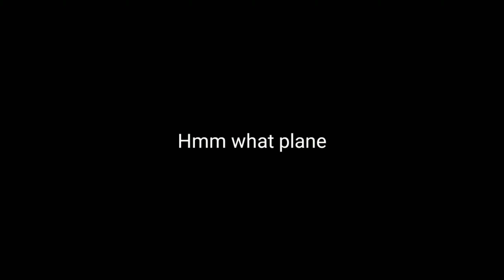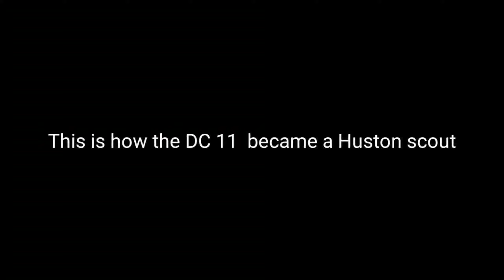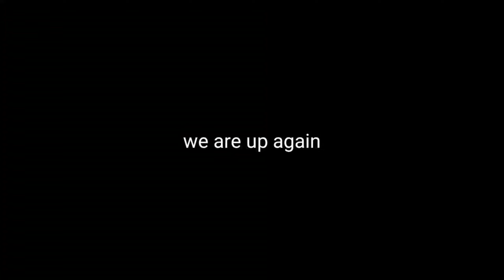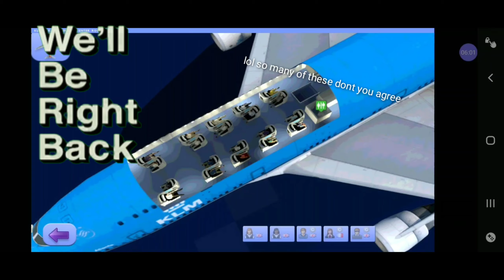Flight World SIM (The Best £3.38 Global Flight Simulator)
Hello I'm back and we will be playing flight sim